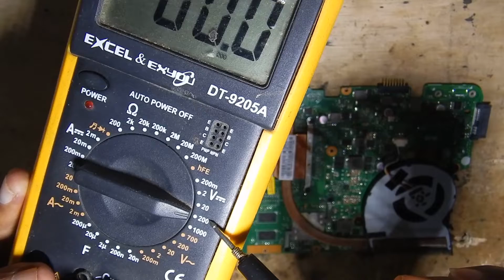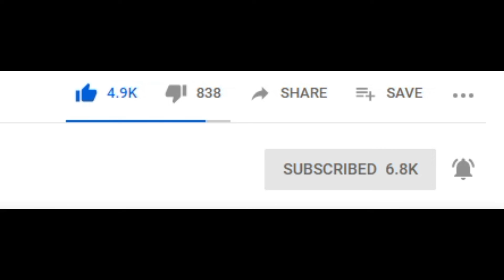How To Begin Damage Analysis Of Laptop Motherboard, PART 1